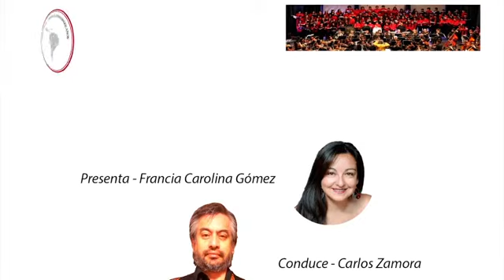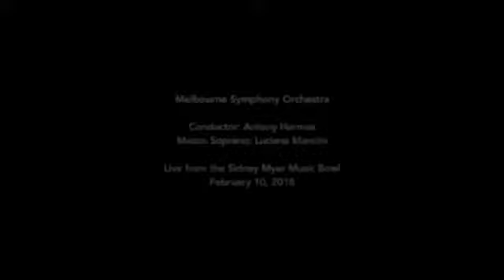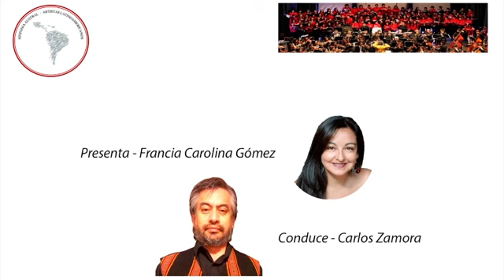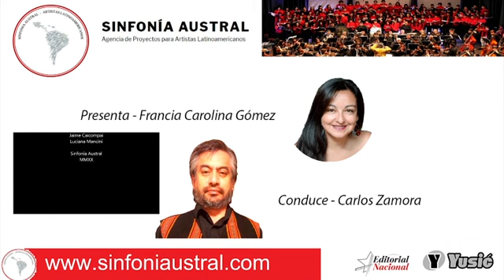Música en Tiempos de la Corona - Luciana Mancini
"Música en Tiempos de La Corona" un espacio de conversación dedicado a conocer la vida en torno a la música de destacados artistas chilenos, conducido por el compositor Carlos Zamora.

Invitados:
Alejandra Urrutia
Carmen Troncoso
Cecilia Barrientos
Cristian Gutiérrez
Gonzalo Cuadra
Jaime Caicompai
José Oplustil
Luciana Mancini
Manuel García
María Paz Santibáñez
Paula Torres
Pedro Millar
Raúl Orellana
Romina de la Sotta
Sebastián Almarza